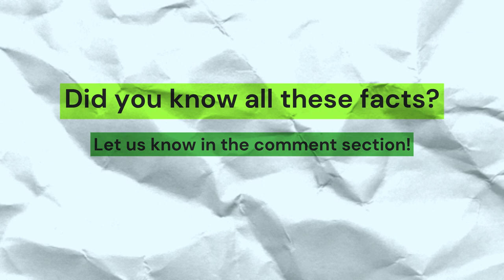3 Facts you Didn't Know About Sloths!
0:00 Intro
0:06 Millions of Years
0:23 Toilet Habits
0:41 270 Degrees